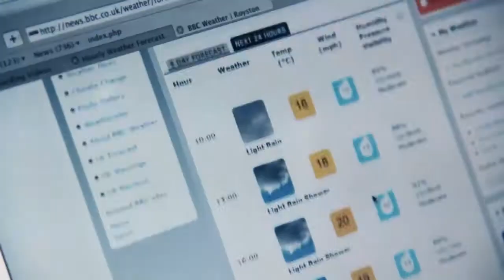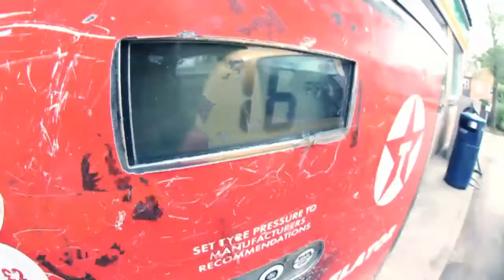A Day in the Life of... Matt Priest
When Relentless rider, Matt Priest isn't jet setting around the world or featuring in mainstream publications, he's in his home town which he calls, Cambridge. There's not a day were Matt is off his bike, so on a day to day basis he's riding his local trails and skateparks. Here's a typical day with the man himself!